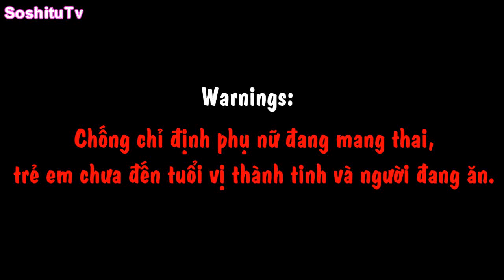[FakeCF] Xem Thì Hiểu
CF độc quyền của SoShi Tự
"Không cần phô trương" - "Xem thì hiểu" =))))))))))